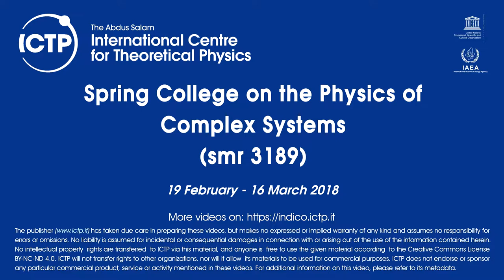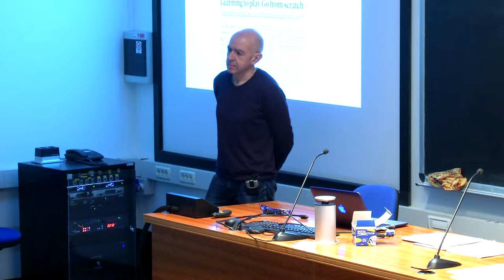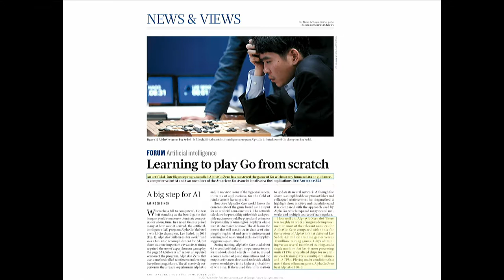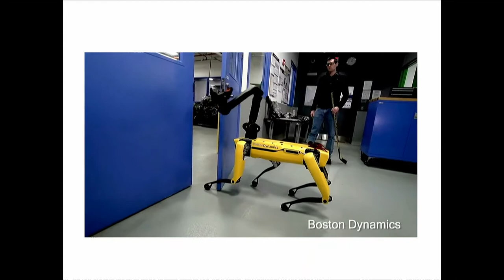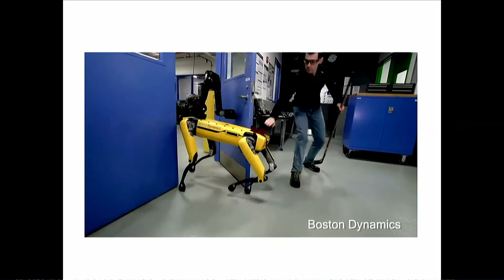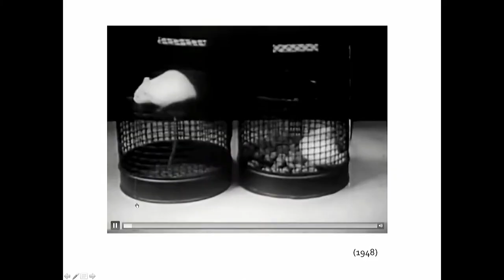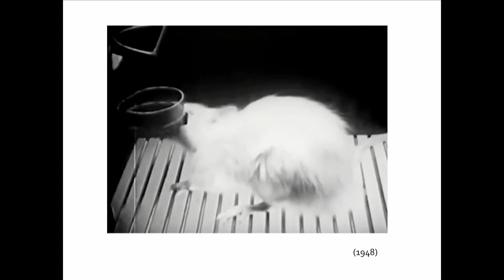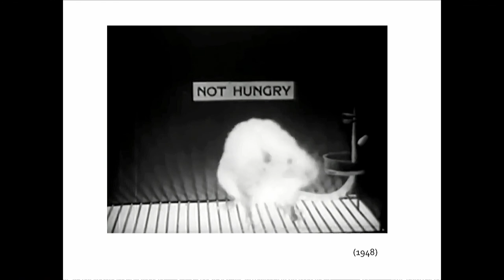Reinforcement Learning 1 - Part 1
Speaker: A. Celani (ICTP)
2018_03_05-11_00-smr3189-1